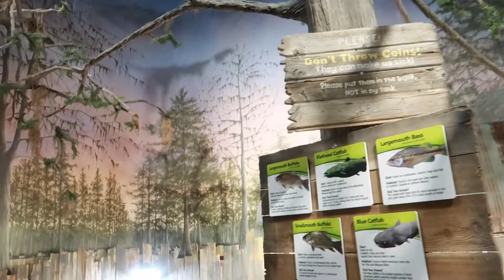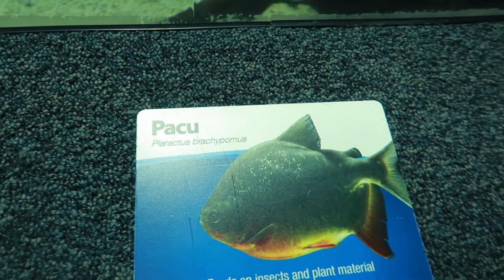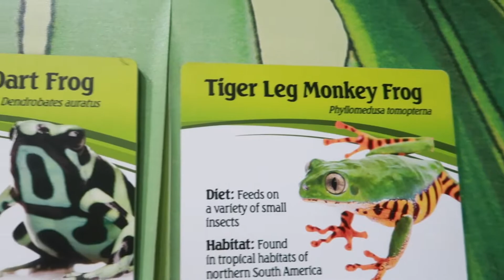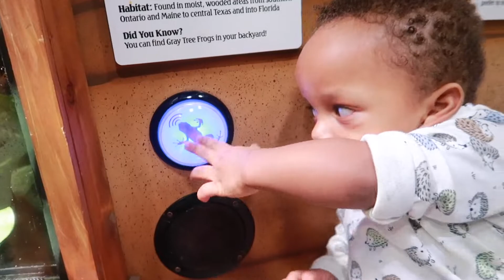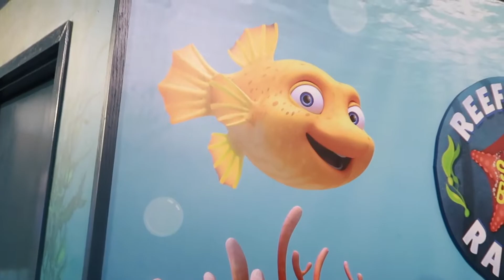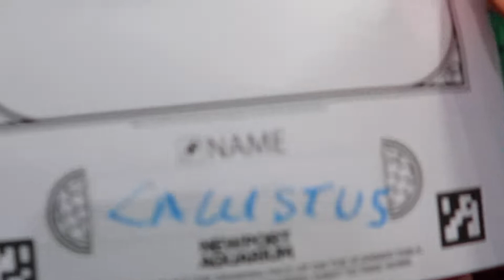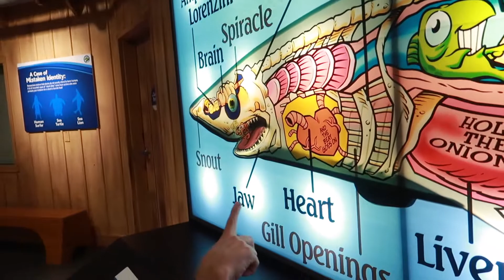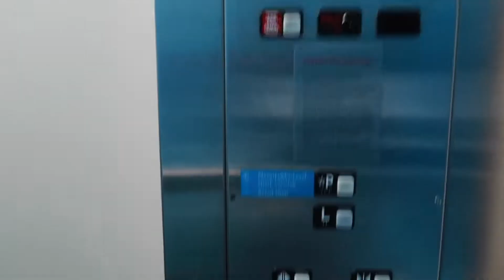CALLISTUS SEEING ALIGATERS AND OTHER ANIMALS FOR THE FIRST TIME!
So we could tell Callistus was super excited seeing different kinds of animals for the first time and as always he is happy to share a part of his life with you guys.
Once again these videos are ways to document Callistus's life as he grows and to preserve memories that matters.Life with Callistus is all about making memories that matter!

OTHER VIDEOS YOU WOULD BE INTERESTED TO WATCH